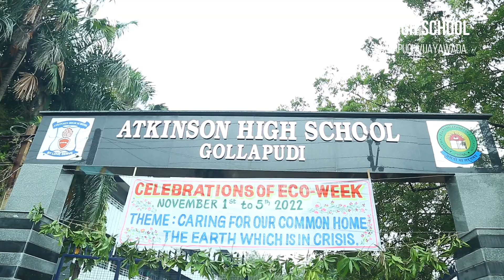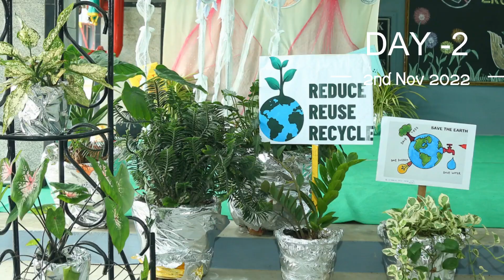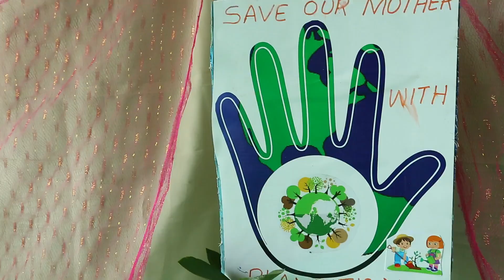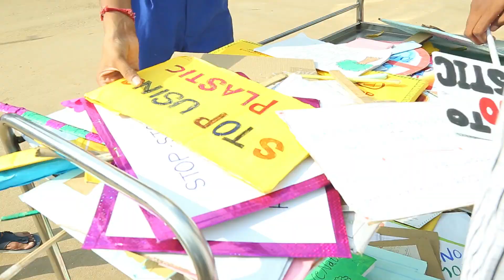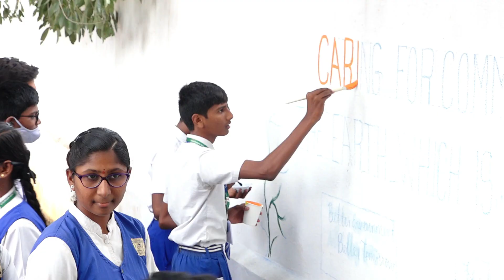ATKINSON HIGH SCHOOL, Gollapudi Eco Week Celebration 2022 - 23 #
Eco Week Celebration 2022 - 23 #